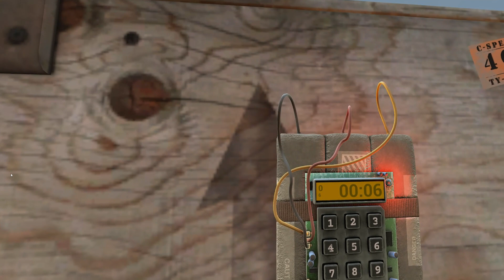Thinking Out Loud- Pavlov VR S&D Gameplay and Strategy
Playing some Search and Destroy in Pavlov VR